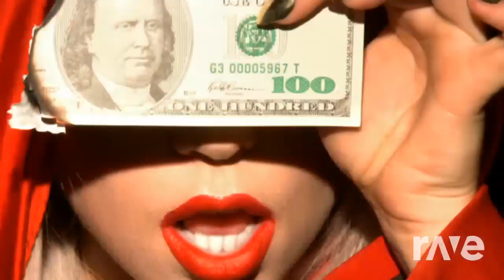dirty rich de la jungle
lady gaga ft le livre de la jungle mashup